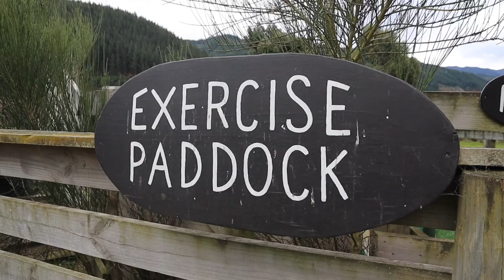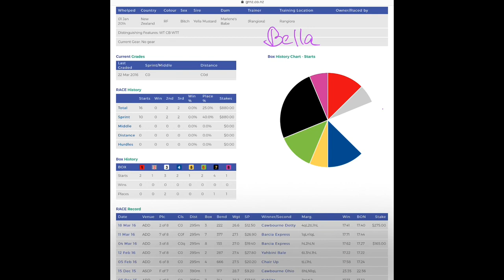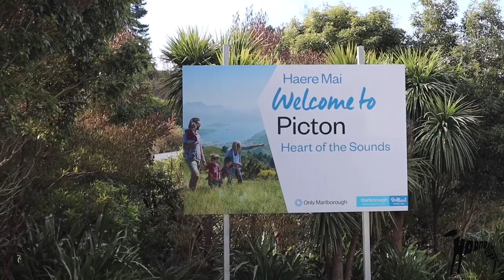Episode 1: Bella the Greyhound & Who Even are We?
This is a lifestyle podcast about retired racing greyhounds in New Zealand!

Episode 1 “Who even are we?” features:

6:10 An expert interview from the manager at Te Paranui Homestead and Animal Sanctuary

10:15 A rehomed retired greyhound “Bella”

22:15 How to knit a greyhound cowl

36:05 Our foster of the fortnight “MaryLou”

37:35 And a greyt stroll around Picton, a small marine town at the tip of the South Island of New Zealand